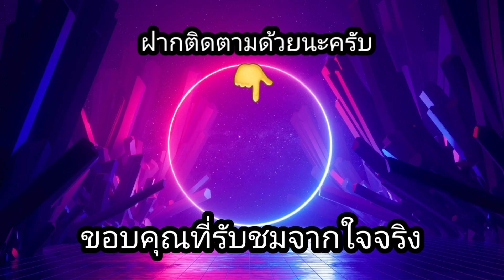สล็อตPP - Wild Hop&Drop ทุน1000 แค่4นาทีรู้เรื่อง!!😱